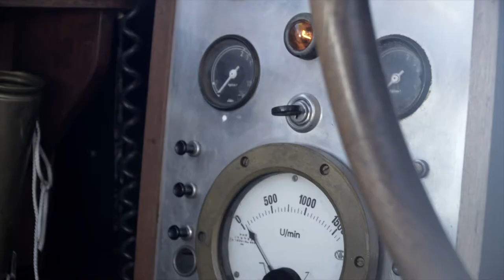Kulturkoffer- Projekt: "Erzähl mal... Offenbach" 2020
Kuturkoffer Projekt: "Erzähl mal...Offenbach" August bis Oktober 2020 im Haus der Stadtgeschichte Offenbach in Kooperation mit "Jumpers" Offenbach gefördert durch das Hessische Ministerium für Wissenschaft und Kunst, koordiniert vom LKB Hessen